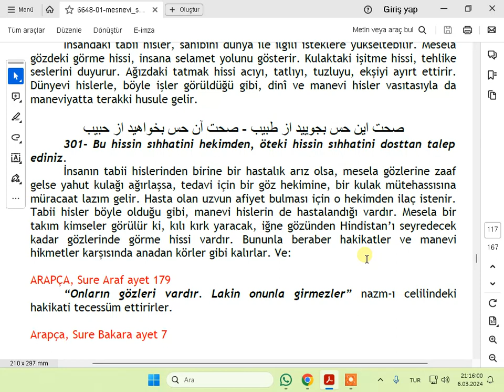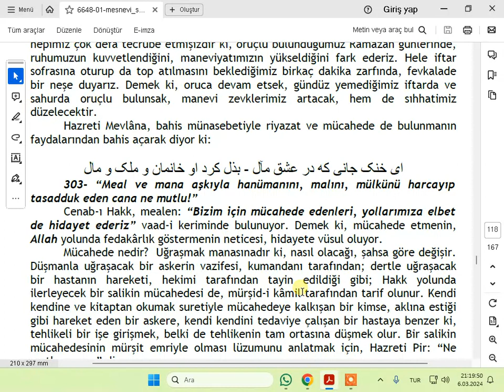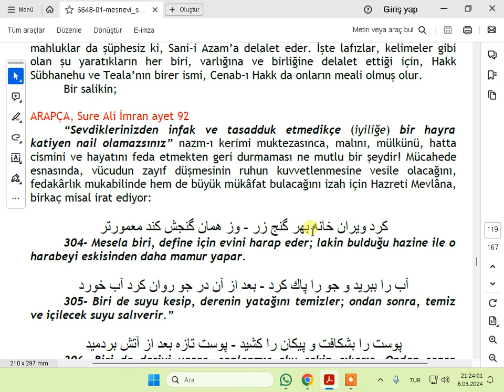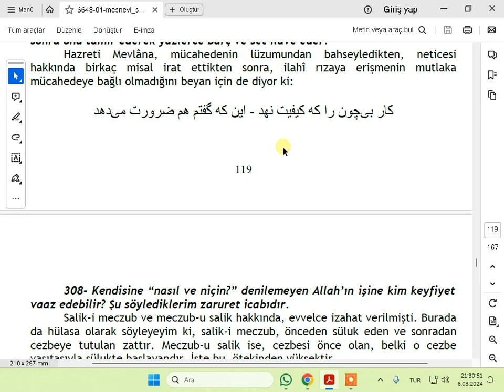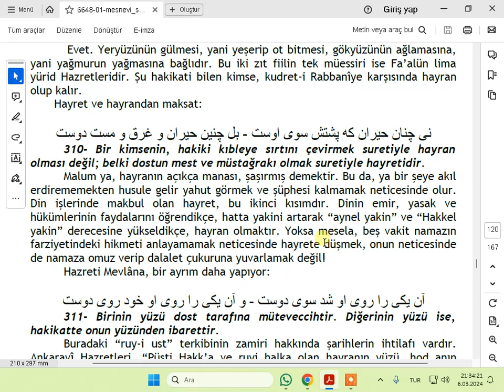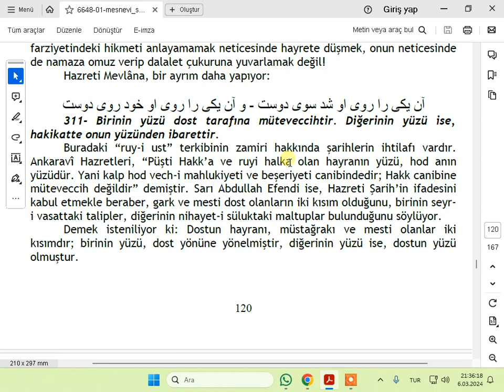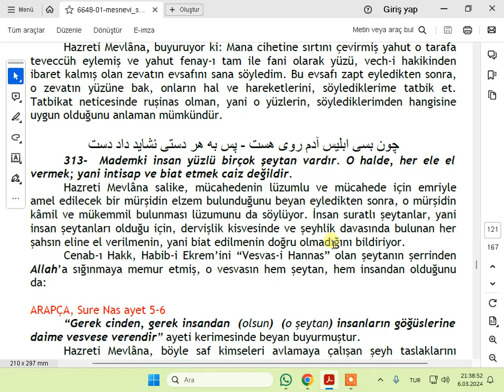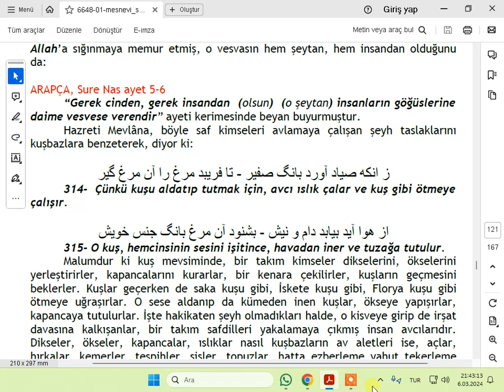MESNEVİYE MANEVİ 301 313